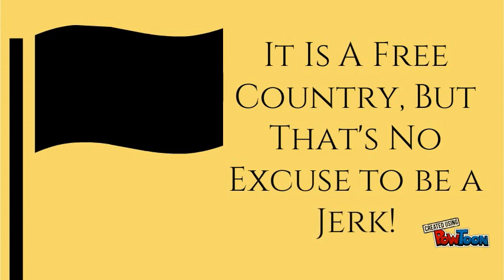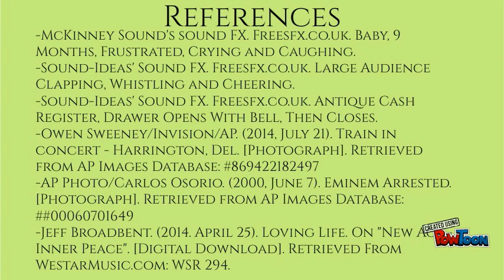Gay Discrimination Is Bullying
Appeal To Action Final Project - PSA-- Created using PowToon -- Free sign up -- Create animated videos and animated presentations for free.  PowToon is a free tool that allows you to develop cool animated clips and animated presentations for your website, office meeting, sales pitch, nonprofit fundraiser, product launch, video resume, or anything else you could use an animated explainer video. PowToon's animation templates help you create animated presentations and animated explainer videos from scratch.  Anyone can produce awesome animations quickly with PowToon, without the cost or hassle other professional animation services require.